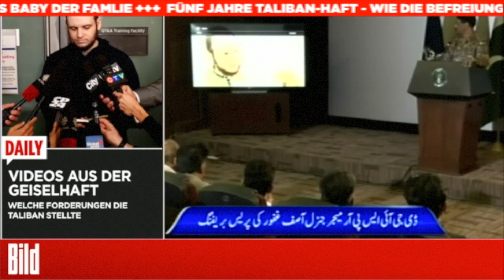Familie nach 5 Jahren in Taliban-Gefangenschaft befreit - Terroristen töteten Baby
Fünf Jahre in der Hand fanatischer Taliban-Terroristen, fünf Jahre Angst – um das eigene Leben und das der Familie: Nach der Befreiung durch Spezialeinheiten ging Joshua Boyle jetzt auf seine Kidnapper los. Sie seien „bösartig und dumm“.